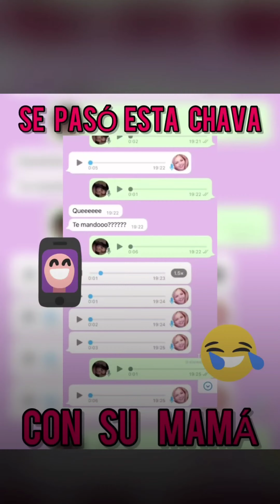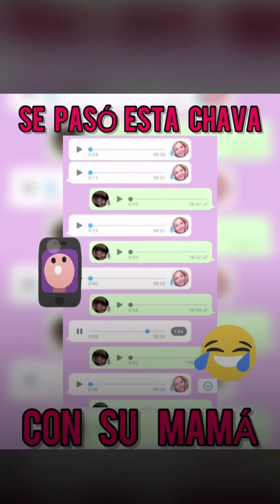3 de febrero de 2022